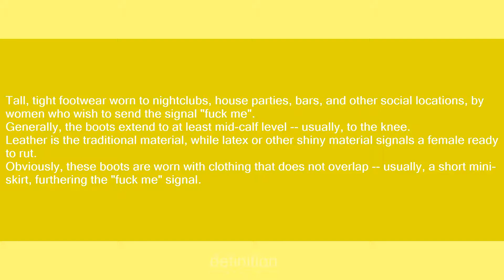Fuck me boots